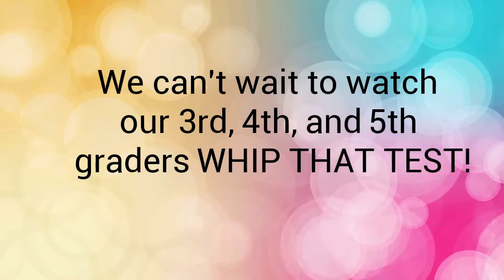Watch TRE Whip This Test 2016!!!!!!